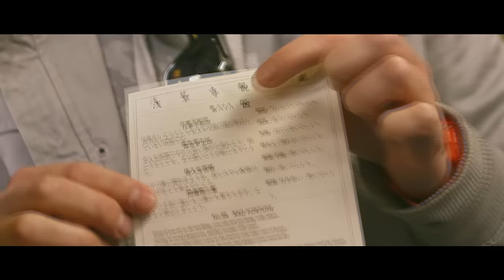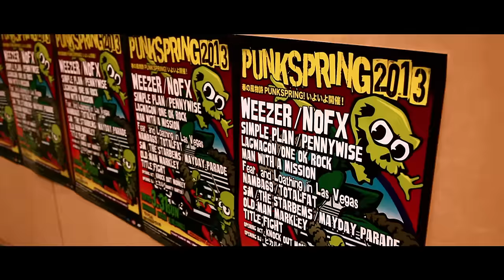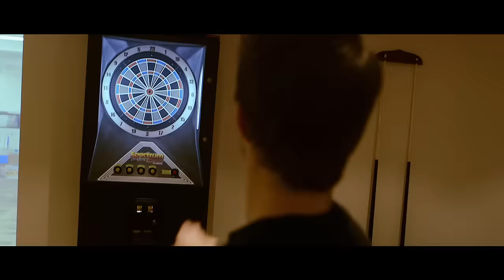Simple Plan - SUMMER PARADISE feat. Taka from ONE OK ROCK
PUNK SPRING2013のステージで初お披露目し、会場を大いに盛り上げて話題となった"SUMMER PARADISE (feat. Taka from ONE OK ROCK)"のOFFICAL VIDEO。
OFFICIAL VIDEOの内容はPUNK SPRING2013と渋谷O-EASTで行われたSIMPLE PLANの単独公演でのTAKAとの共演映像をふくめ、来日時にメンバーがTAKAと都内を巡った様子、LOS ANGELESで行われたレコーディング時の映像などから構成される特別な内容となっている。

You can watch the official video for "Summer Paradise ft. Taka from ONE OK ROCK" right now!
Gather some friends and get whisked away to paradise!